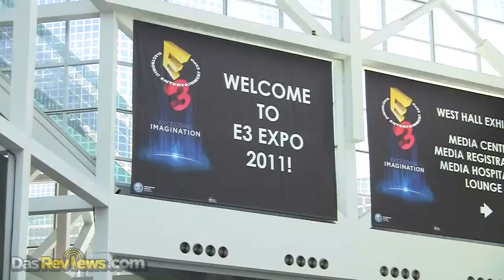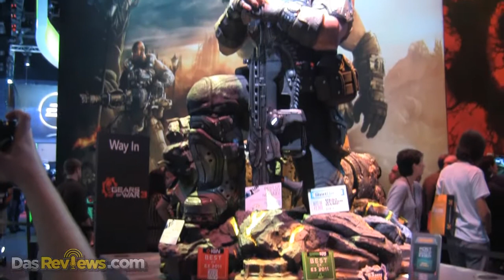Behind the Scenes footage at E3 2011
See what goes on at E3 when the cameras usually off. See how crazy the booths of the big developers get. Check out DasCheap.com for lowest prices on everything gaming and more!